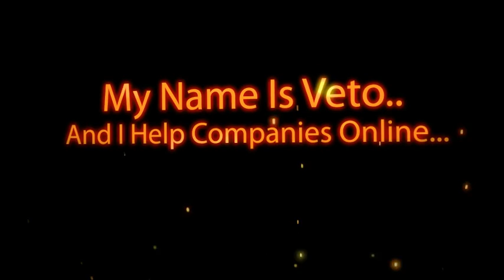Pleasant Hill Door Repair Company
Pleasant Hill door repair company attention. New local online placement opportunities available here. Get your business video on the top of search engines. Where youre potential local customers can find you.